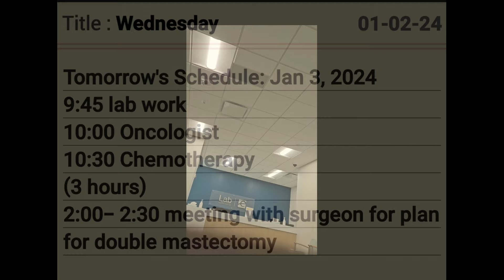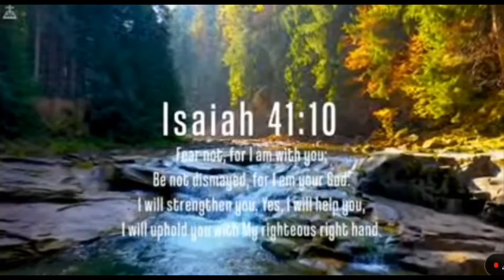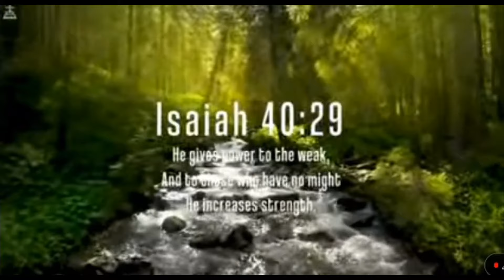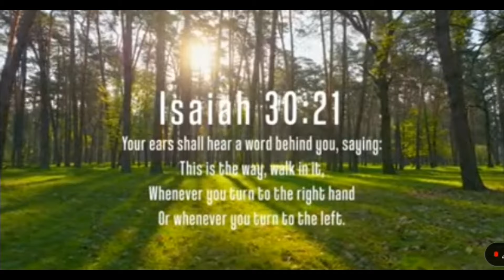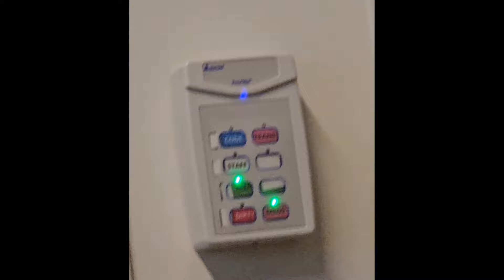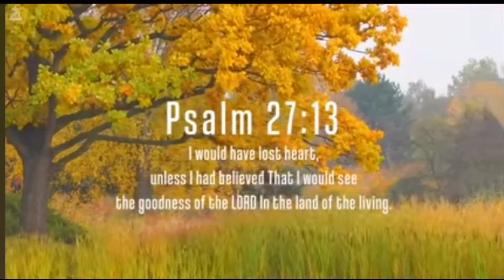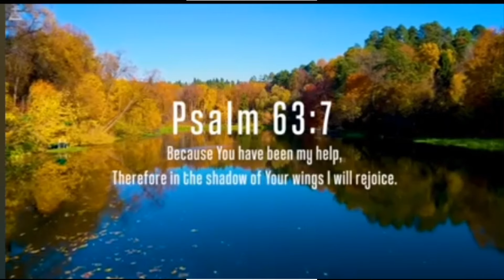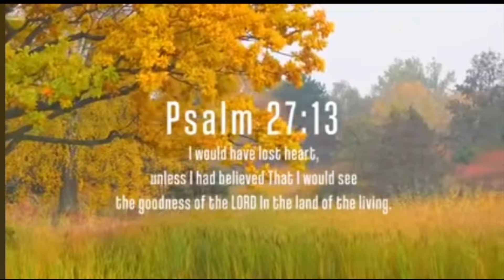3rd Chemo Treatment on Jan 3, Busy Schedule, Learn About My Type Of breastcancer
This video contains expert information about the type of breast cancer I have and why aggressive Chemotherapy treatment.

God bless you. I am not asking for pity. Sorry If anyone may feel that way.
I am vloging my journey with Triple Negative Breast Cancer and Chemotherapy to help others going through this journey with cancer and for their family members to understand the raw emotions their loved ones are going through. Help awareness to self-exam and get yearly mammograms.
The video vloging is not for me or for pity or for attention.
We have a battle ahead of us. No time for pity.  It is to help others going through this journey also. This is part of it.

If my vloging is upsetting, I apologize.
Maybe this would not be the channel for you.

Other people going through similar journeys are reading these comments and may put themselves in my shoes, feeling that your hurtful negative comment are geared toward them also.
This platform a safe place for comfort, prayer, encouragement, healing and support.

This is going to maintain the safe place we as a community are creating.